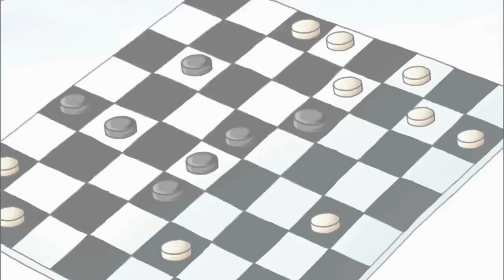Quiero SILBAR 👶 y MÁS 🎀 PRINCESITA 👑 [MARATÓN de EPISODIOS] T01, 7-8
¡Hola niños y niñas! ¡En el vídeo de hoy la PEQUEÑA PRINCESA quiere aprender a silbar! ¿Lo conseguirá? ¡No te pierdas Little Princess / Pequeña Princesa!

00:00 - 10:42 Quiero SILBAR 👶
10:43 - 21:26 ¡No QUIERO BAÑARME! 🛀

La princesita es una niña de 4 años, hija única de un Rey que vive en un bonito castillo junto a sus padres y empleados. ¡Aprende y diviértete con nuestra pequeña princesita!